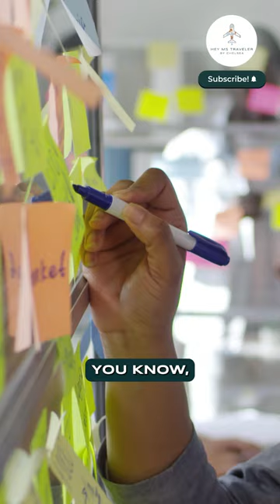The Best Part About Being A Foreign Service Officer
🌎 If you’re interested in the Foreign Service, no day is the same. I’m this clip, retired Management officer, Geri Kam explains her favorite part of being a diplomat. If you’re interested in the full video, drop an emoji in the comment section and I’ll send you the link.

🌎 Si você tiver interesse em o serviço estrangeiro, nenhum dia é igual. Neste vídeo, director de administração aposentada, Geri Kam, explica sua parte favorita de ser diplomata. Si estiver interessado no vídeo completo, deixe um emoji na secção de comentários e vou enviar o link para você

🌎 Si ud tiene interés en el servicio extranjero, ningún día es igual.  En este video, Geri Kam, la oficial de administración jubilada explica su parte favorita de ser una diplomática. Si ud está interesado en el video completo, deja un emoji en la sección de comentarios y le enviaré el enlace.

STUDY ABROAD
‣ 10 Tips International Affairs Students MUST Know When Applying For Scholarships and Fellowships

✈️  Mission

If you have experience living, traveling, or working abroad, I would love to hear from you! Hey Ms. Traveler is looking for contributing blog post writers or people to interview. If you’re interested, shoot me an email at heymstraveler at gmail.